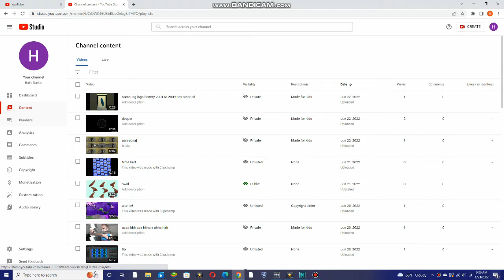All 6T6T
666 Boomerang